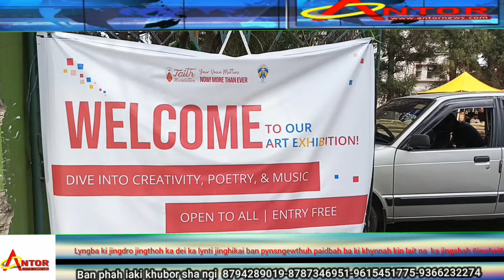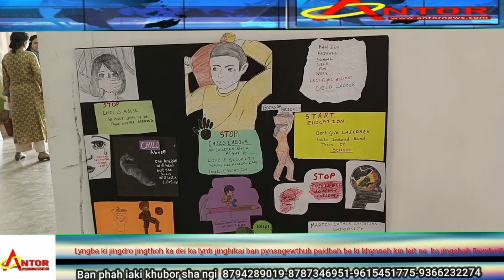Ka Sap dro jingdro ka jinghikai ban sngewthuh paidbah ba ki khynnah kin lait ka jingshah ñiewbeiñ